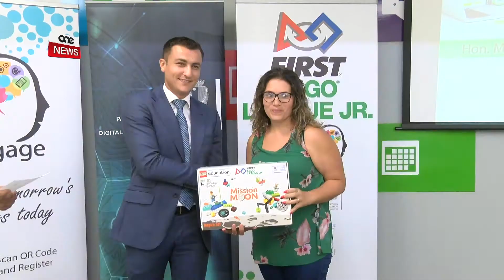SE JFASSLU KIF TISTA’ TGĦIX FUQ IL-QAMAR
ONE.COM.MT •Qatt ħlomt li xi sabi Malti joħloq infrastruttura li fiha l-bniedem ikun jista’ jgħix fuq il-qamar.
Ħamsin sena wara li għall-ewwel darba l-bniedem rifes fuq il-qamar, tfal fl-iskejjel primarji mistennija jaħdmu fuq proġett ta’ xjenza interattiva.
Bi preparazzjoni għal dan, l-għalliema jinsabu bit-tħejjijiet tagħhom, ftit qabel tibda l-iskola.
Naraw.